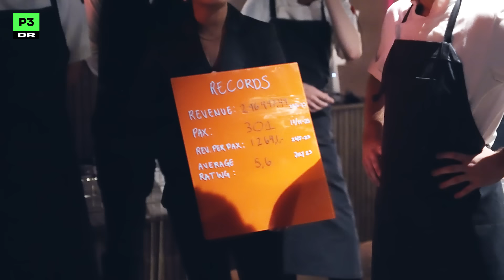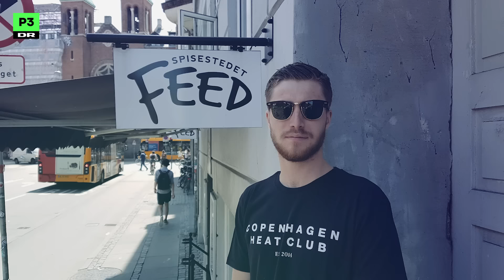Årets travleste dag på Jacob Jørgsholms restaurant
"Det bliver vanvittigt travlt og pissehamrende sjovt!"
Vi følger køkkenchef og restauratør Jacob Jørgsholm styre slagets gang på sin restaurant Feed Bistro på årets travleste dag. Det er ren guf for fans af den adrenalinpumpende kokkeserie "The Bear".
Når han ikke står i køkkenet, så har han succes med at lave madindhold til sin YouTube-kanal sammen med kendte mennesker - og mange af restaurantens gæster kommer for at se den speedsnakkende og hurtigtarbejdende Jacob Jørgsholm i aktion.

Credits:

Tilrettelæggelse/casting: Nicolai Holle
Foto/klip: Janus Bjaaland Dahl og Malthe Artvig
Lydmix: Reda El-Kheloufi
Produktionsleder: Andreas Meilby Amundsen
Redaktør/redaktionsleder: Carina Borg
Redaktionschef: Jonas Delfs